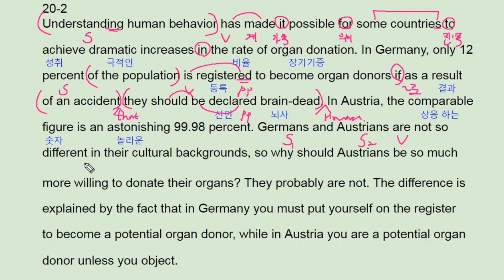ebs 리딩파워 속독속해 20강 2번 organ donation rate - 번개콩